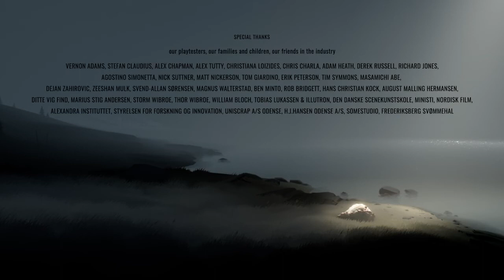2022/06/02: Inside - Achievement Completion: 100%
Today on The Achievement Perfectionist, The Achievements that were unlocked are: Office Space, The Last One. Now bringing the Achievement Completion up to: 100% and total amount of games 100% completed with all Achievements up to: 12 -- Watch live